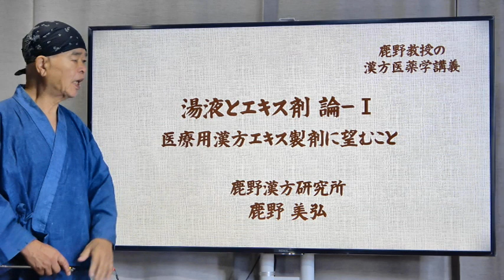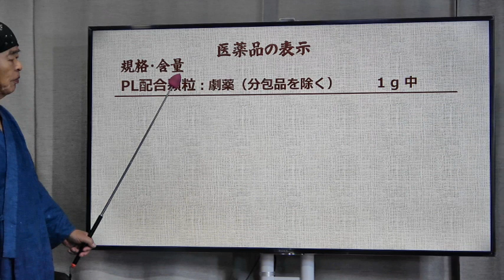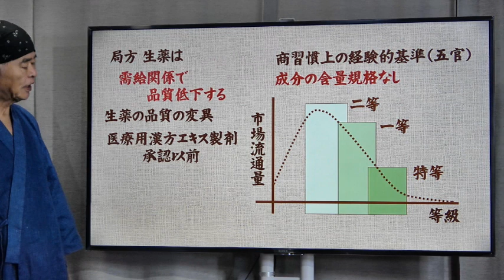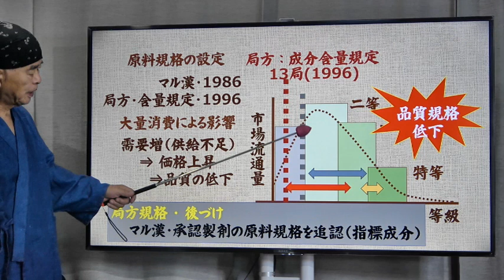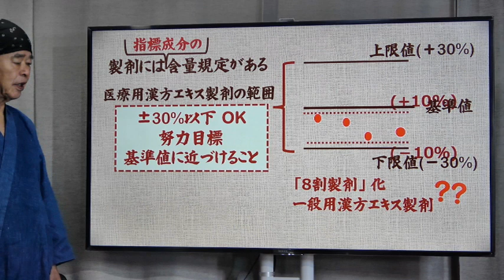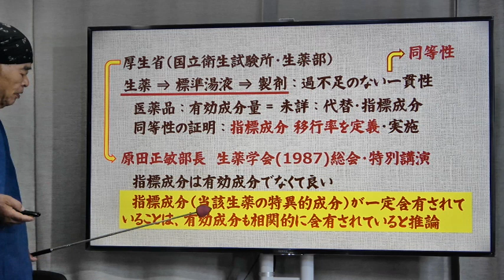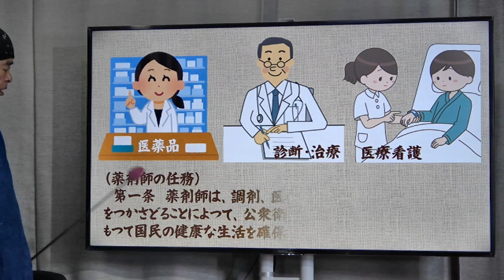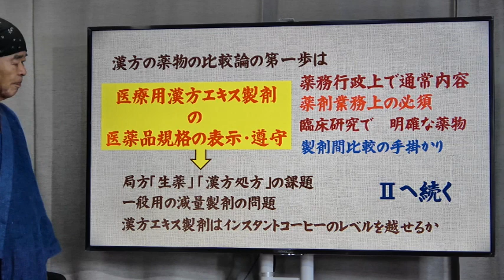「湯液 vs エキス剤」論－Ⅰ 医療用漢方エキス製剤に望むこと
湯液も、湯液のインスタントタイプのエキス製剤もそれぞれの役割があり、一方を排斥するべきではない。
湯液は薬物であるが製剤ではない、しかしエキス製剤は規格に従った薬物であり、当然その規格が医療行為の基本にある。
　医薬品である限り、医療に適正に用いるためは用途、用量、副作用等と共に、その製剤の属性(全ての有効成分および指標成分と、それらの含量、含量規格等)が明記(公開)されていなければならない。
　医療用漢方エキス製剤は、この属性が示されて無い欠陥製剤であり、それらの明示が必須である。